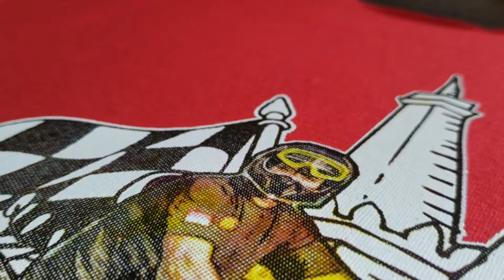SABLON KAOS CMYK DIKAIN WARNA MERAH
Hallo Selamat Datang DiChannel Everyand Official

Memberikan pengalaman berdasarkan pengalaman pribadi saya. Semoga bisa menambah wawasan kecil atau lebih buat kalian semua yg menonton vidio ini.

Ingin bikin kaos dengan desain sesukamu?

BERKARYA BEBAS TANPA BATAS !!!